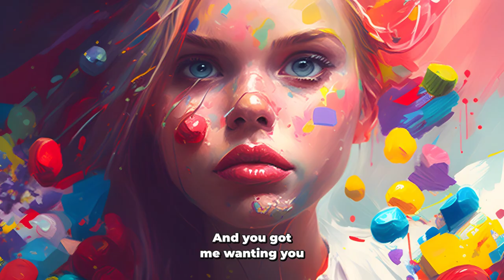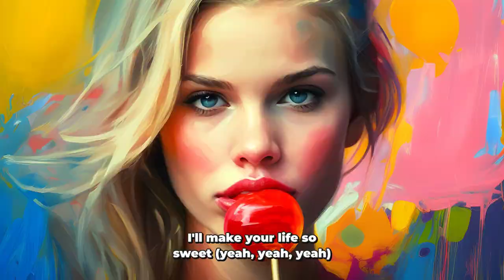Sugar Sugar (The Archies) - But the lyrics are turned into AI images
Hey there, did you know that "Sugar Sugar" by The Archies was not only a hit song in the 60s, but it's also a perfect match for AI-generated art? In this video, we've used AI algorithms to turn every lyric of the song into a stunning image. From the sugar pouring down to the love that's so sweet, you'll see each line of the song come to life in a whole new way. Plus, we've created an AI lyrics video to go along with the song, so you can sing along while enjoying the mesmerizing visuals. Whether you're a fan of The Archies or just curious about the possibilities of AI-generated art, this video is sure to entertain and inspire you. So sit back, relax, and let us show you how songs can be turned into AI images.

Sugar, Sugar is a song written by Jeff Barry and Andy Kim. It was originally recorded by the Archies, a fictional band of studio musicians linked to the 1968–69 US Saturday morning TV cartoon The Archie Show, inspired by the Archie Comics. In the autumn of 1969 the single topped both Billboard's Hot 100 (for four weeks) and the UK Singles Chart (for eight weeks), ranking number one for the year in both America and Britain. “Sugar, Sugar” is the most successful bubblegum pop single of all time, and is widely regarded as the apotheosis of the late-1960s/early-1970s bubblegum music genre. In mid-1970 R&B/soul singer Wilson Pickett achieved success on both the US soul and pop charts with a cover version.